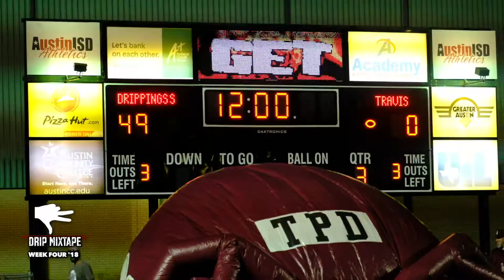Dripping Springs Football | Week 4 | 2018